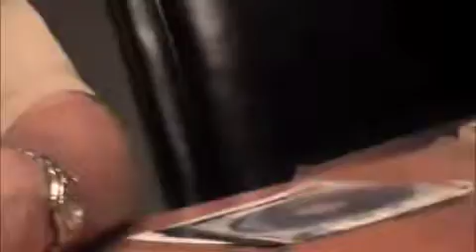SWEET STUFF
awsomeness is go